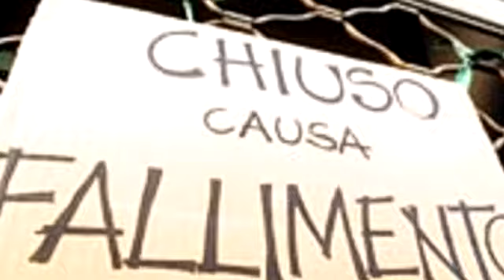Forse non è solo colpa mia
Culurgiones di Diana Zuncheddu